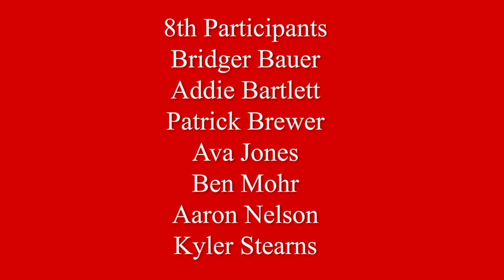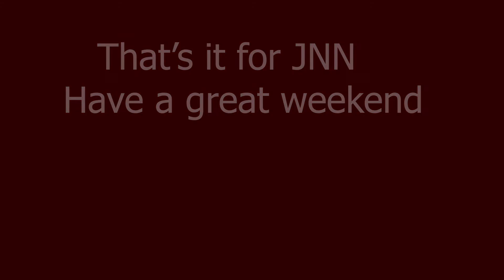JNN March 11, 2022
-Impressions
-Spelling Bee 2022
-Tech Decks